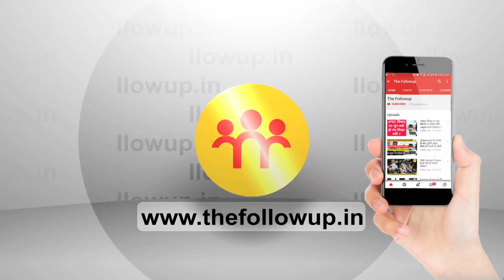Dumka में Ankita के बाद एक और युवती को बनाया गया नि शाना, परिवार वालों से जानिए पूरी घटना!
दुमका में अंकिता के बाद एक और युवती को बनाया गया नि शाना, परिवार वालों से जानिए पूरी घटना!